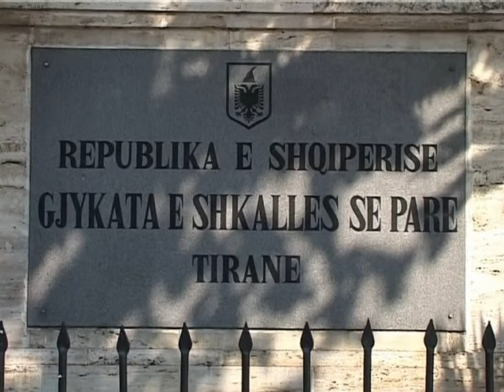LIROHET L RUÇI NE BURG VETEM SHOFERI I MAKINES TJETER E LIKA LAJM